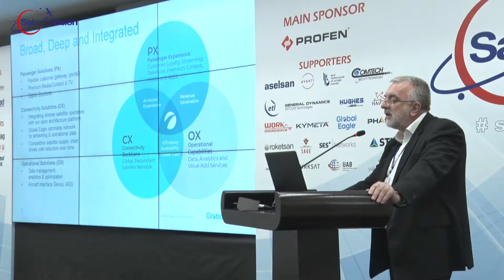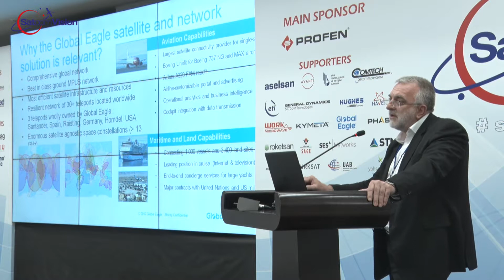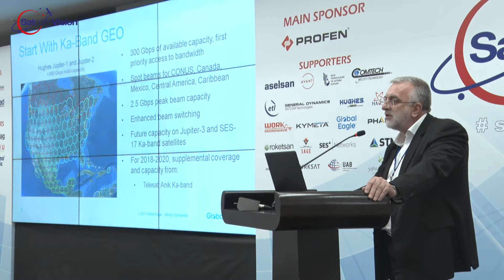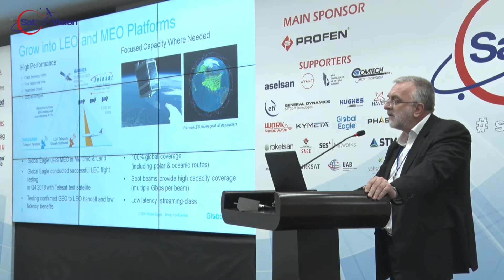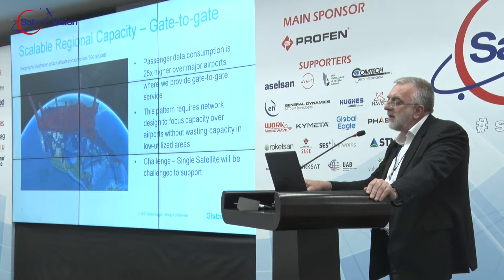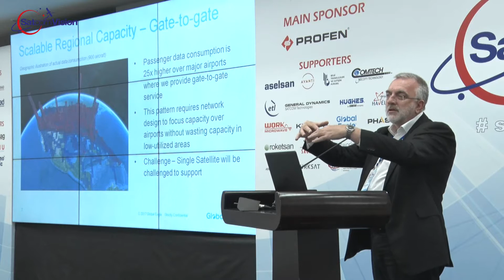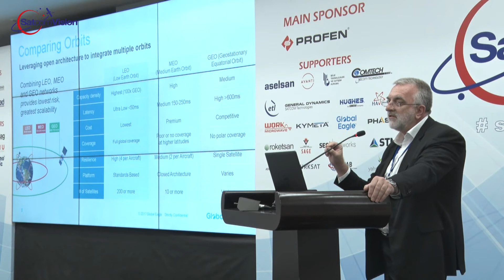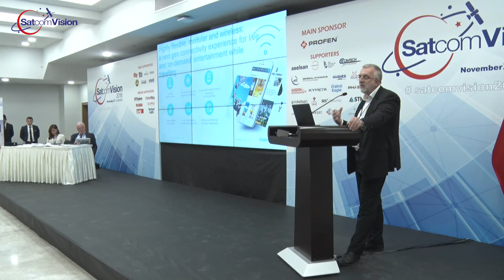Uydu İletişimindeki Ticari Uygulamalar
Satcom Vision 2018, 29 Kasım 2018 tarihinde Ankara'da Bilgi Teknolojileri ve İletişim Kurumu (BTK) binasında Ulaştırma ve Altyapı Bakanı Mehmet Cahit Turhan, Ulaştırma ve Altyapı Bakan Yardımcısı Dr. Ömer Fatih Sayan, Bilgi Teknolojileri ve İletişim Kurumu Başkanı Ömer Abdullah Karagözoğlu'nun katılımıyla gerçekleşti. Global Eagle'dan Karl Keppke uydu iletişimi hakkında bilgiler verdi.

Etkinlikiğin son sunumunu gerçekleştiren Karl Keppke, uydu iletişiminin ticari uygulamalarından bahsetti. Global Eagle olarak uçak, gemi, tren ve benzeri taşıtlarda hareket halindeki kullanıcılara uydu üzerinden yüksek hızlı bağlantı sağladıklarını anlattı.

VİDEO: 029
BAŞLIK: Uydu İletişimindeki Ticari Uygulamalar
KONUŞMACI: Karl Keppke - Global Eagle
ETKİNLİK: Satcom Vision 2018
TARİH: 29 Kasım 2018, Perşembe